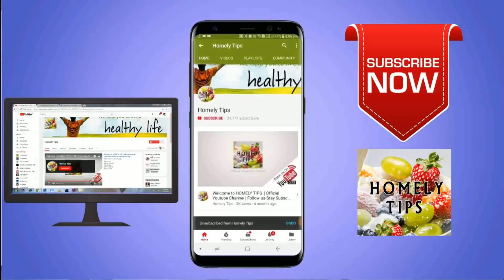Aval puttu |kerala special coconut Aval puttu | puttu recipes | Aval satthunavu puttu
How to prepare Coconut Aval Puttu?
South Indian food recipes,especially kerala sweet aval coconut puttu,,
its Healthy and tasty food,its contains nutrients,proteins, vitamins,iron,magnesium,calcium..its helps our body to keep healthy.